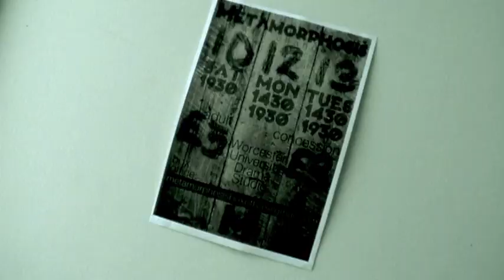METAMORPHOSIS - THE CONCEPT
An informative documentary featuring members of the group discussing the ideas and context behind Worcester University's production of Kafka's "The Metamorphosis".

Drama & Performance Studies
Worcester University